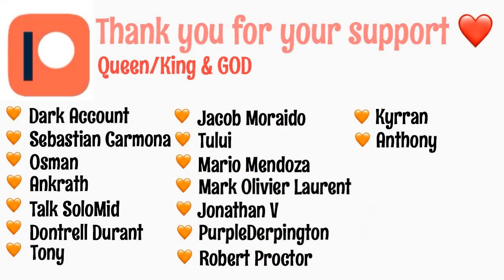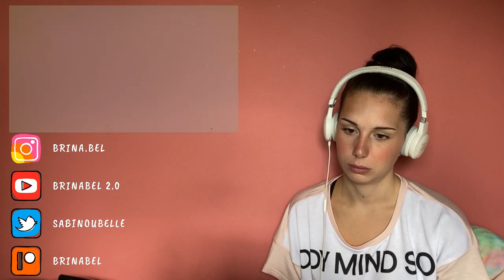I HATE RACHEL! Tower Of God FINALE Episode 12 and 13 REACTION + REVIEW + DISCUSSION (+ep10 and 11)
We are at the finale of tower of god S1 GUYS!!
OMG I HATE RACHEL SO MUCH!!!
Hope you will enjoy the reaction and the discussion!!

Thank you so much for your support :3